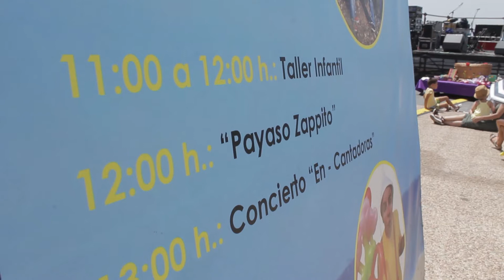Mar en Calma 2017 (sábado) 29-07-17